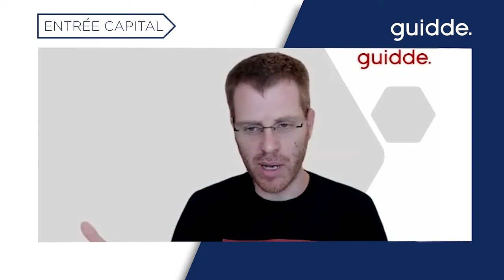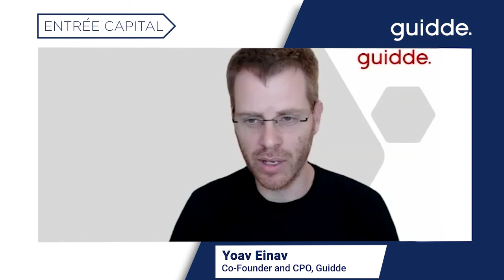Entrée Founder Spotlight: Yoav Einav- Guidde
In Entrée Capital's "Founder Spotlight" series we sat down "virtually" with some of the inspiring founders in our portfolio and asked them to share some of the lessons that they’ve learned along the way.

In this episode, we chatted with Yoav Einav, the co-founder and CPO of Guidde, the best way to pass knowledge to your customers and team at scale using smart on-app video. When and where it's needed.

In the conversation Yoav discusses how to find value and build effective design-partner relationships, finding PMF, and advice to product managers ready to take the leap into being a founder.

A bit about Yoav:
As Co-Founder and CPO of Guidde, Yoav Einav drives the company's technological vision, product management, and go-to-market activities. Before co-founding Guidde, he served as a VP Product and held various product management leadership roles at Gigaspaces, Iguazio, and Qwilt. An entrepreneur at heart, Yoav has over 13 years of industry knowledge and vast experience leading high-growth B2B software companies.

A bit about Guidde:
Guidde is the best way to pass knowledge to your customers and team at scale using smart on-app video. When and where it's needed.